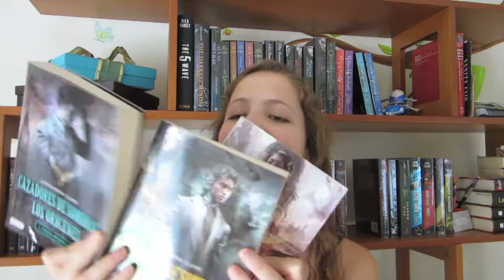Bookish Academy Awards Tag!!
Se acercan los Oscar's!! 14 categorías que han sido convertidas en categorías de libros :) Les dejo el link del video original